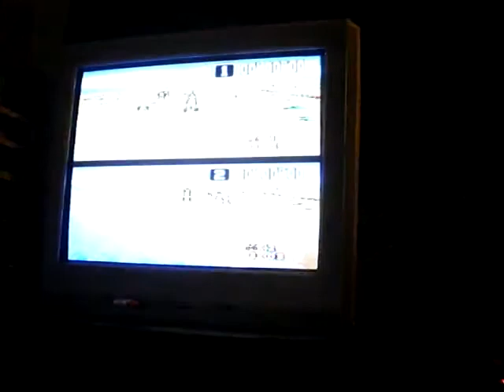Super Mario Kart 2 - SNES